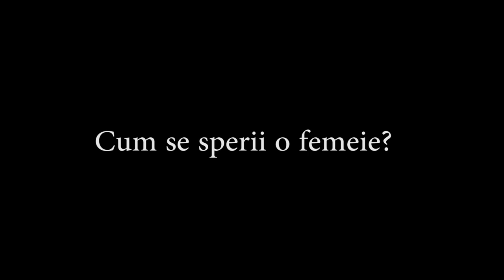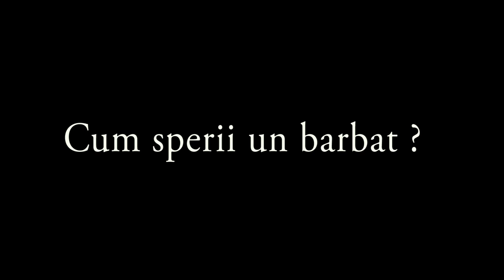Cum sperii o femeie VS cum sperii un barbat ?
Cea mai mare frica a barbatului ..